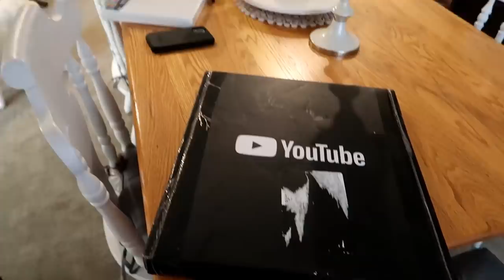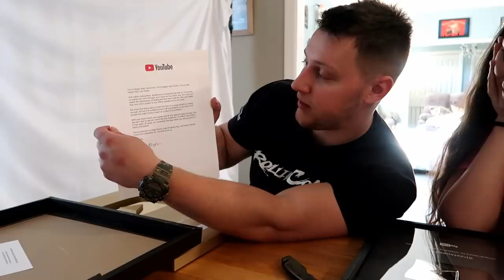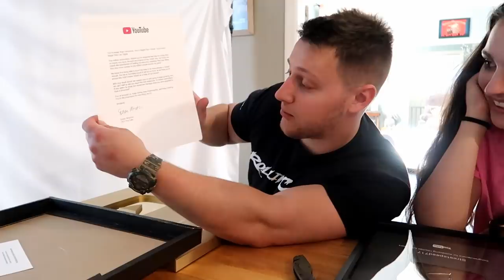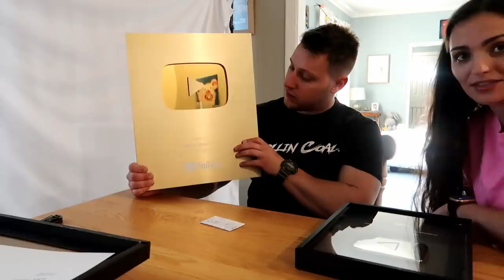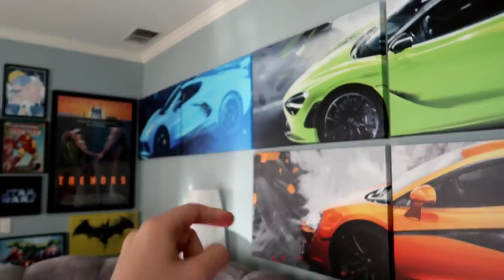UNBOXING MY YOUTUBE 1,000,000 SUBSCRIBER PLAQUE!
Today Mikes gold 1 million subscriber plaque came in the mail! Watch us unbox it and hang it up. Plus some fun throwback videos in the end of the video!